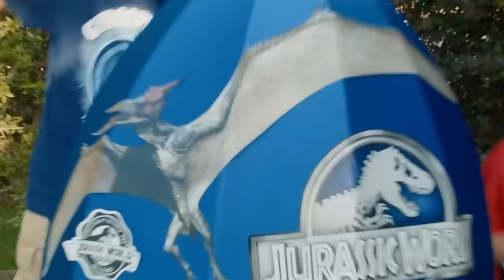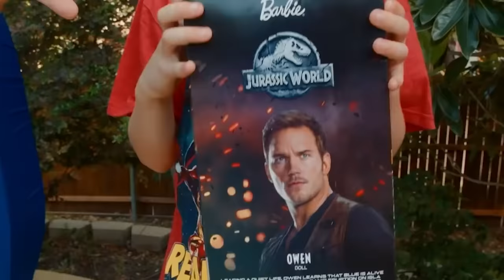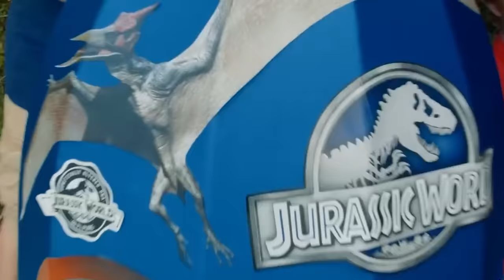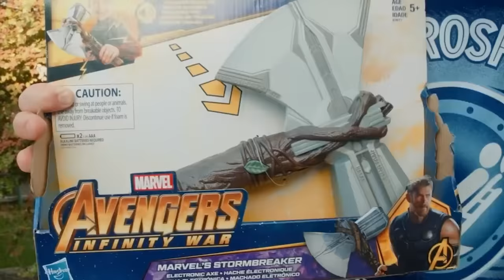GIANT SURPRISE EGG: The Avengers vs Giant Dinosaurs! @TRexRanch | Jurassic TV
Park Ranger Aaron and Park Ranger LB open a giant Dinosaurs vs Avengers surprise egg filled with Jurassic World: Fallen Kingdom toys and Avengers Infinity War superhero toys. Which kids toys do you think win the face-off: Jurassic World or Avengers?

Moonbug Kids - Jurassic TV
Jurassic TV is home to the very best Dinosaur videos for kids! We have cool dinosaurs, scary dinosaurs, flying dinosaurs, giant dinosaurs and even funny dinosaurs for all your Dino needs! By joining us, you can watch and learn about dinosaurs through fun dinosaur cartoons like My Magic Pet Morphle and awesome live dinosaurs from T-Rex Ranch. We also have fun toy unboxing, surprise opening videos of new dinosaur toys, and much more!

Join us for regular uploads of the very best dinosaur videos, dinosaur cartoons and dinosaur songs for kids - perfect for your dino-loving child!

In this dinosaur compilation, we welcome you to T-Rex Ranch, a park full of all kinds of awesome dinosaurs! Come along on the ultimate playdate with park rangers Aaron and LB and all the other rangers at T-Rex Ranch, looking after all the different dinosaurs in the park. They use dinosaur toys and invent cool gadgets to help them protect and care for the dinosaurs in their park. A favourite of kids aged between 4 and 8 years old, with its imaginative storylines and CGI dinosaurs that entertain while teaching kids about the natural and prehistoric world.

 🎞 EPISODE TIMESTAMPS 🎞

00:00 Dinosaurs vs Avengers Giant Surprise Egg! Jurassic World Fallen Kingdom, Infinity War Superhero Toys

12:21 Baby Raptor Dinosaur in the House

22:53 Welcome to Dinosaur School - Stay Out!

33:12 Dinosaur Raptor Cam!

📢 SOCIAL MEDIA 📢